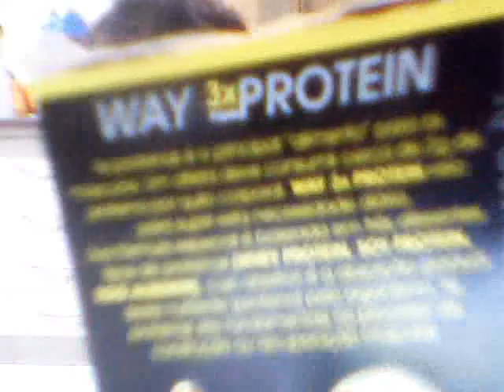Dieta Bulking! FELIPE, ANDER, SCARPELLY, ONEY, SARDINHA, PANTERA